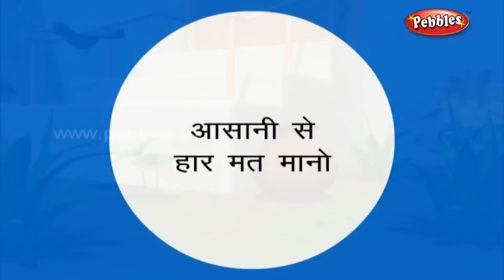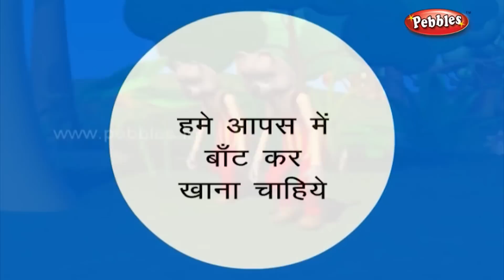Grandma Stories Collection in Hindi For Children | हिंदी नैतिक कहानियाँ | Hindi Moral Stories Kids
Pebbles present Grandma Stories Collection 1 in Hindi for Children, हिंदी नैतिक कहानियाँ. The most popular Moral Stories in Hindi for Kids with 3D Animation.